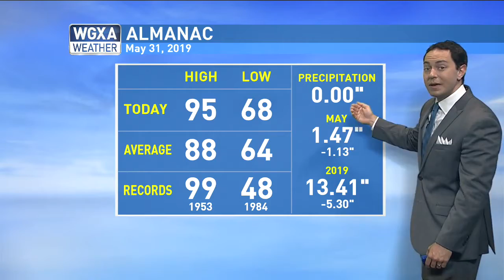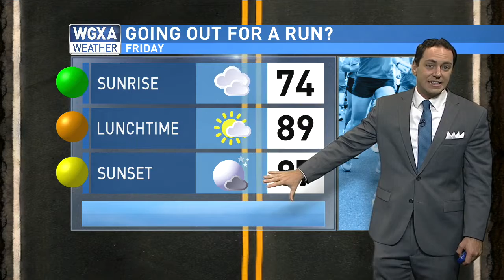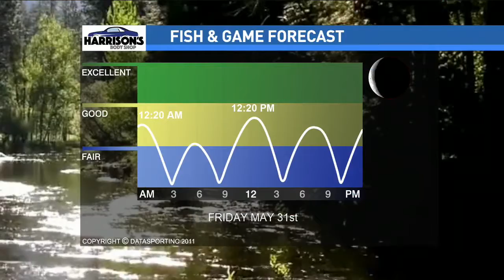Severe weather stories and local forecast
Here is four weather stories followed by a full weather in one block.